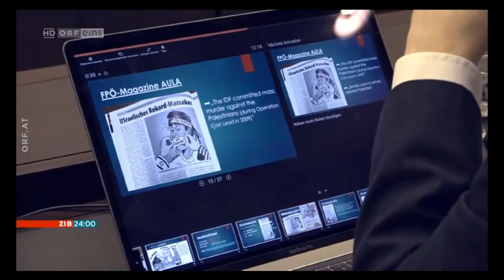Diskussion in der Knesset: Soll Israel direkten Kontakt mit FPÖ-Ministern haben?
Beitrag in der ZIB24 des ORF vom Montag, 16. April 2018 (ab 23.35 Uhr) von Ben Segenreich

Interview mit den Abgeordneten Yehuda Glick und Amir Peretz und dem österreichischen Botschafter in Israel Martin Weiss

Moderator: Roman Rafreider